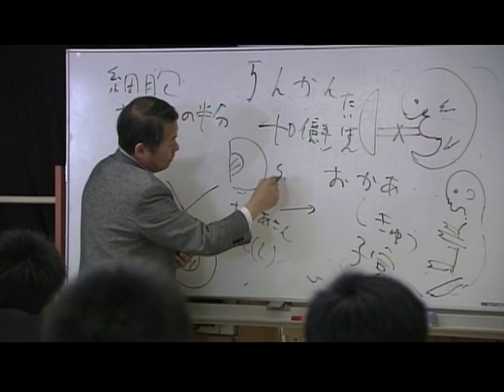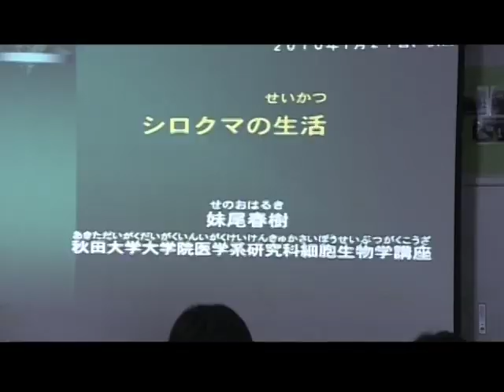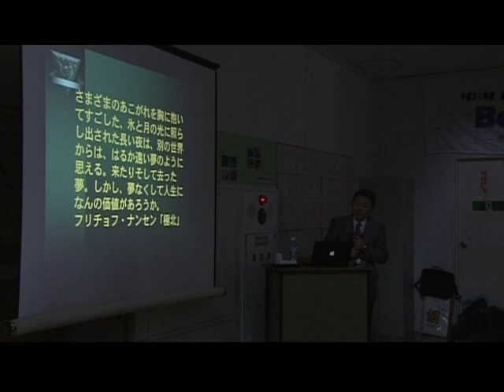記録篇～秋田市立河辺中学校 活動の記録～(1)講義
秋田市立河辺中学校の生徒が、病院や血液センターの見学、秋田大学医学部教員の講義を体験。医療系職業への興味や関心を深めました。